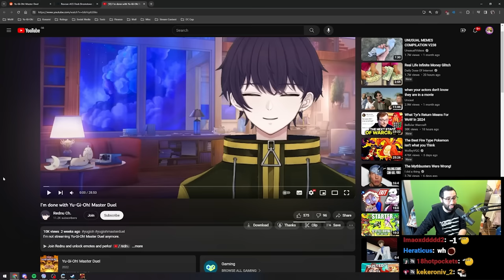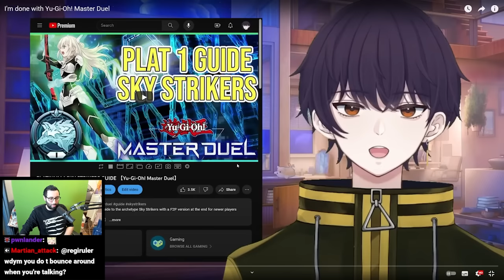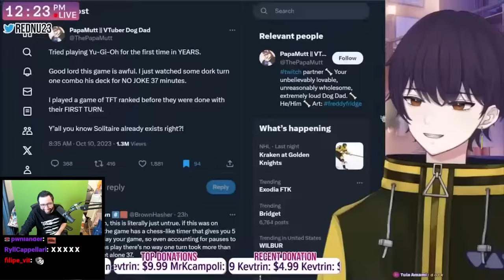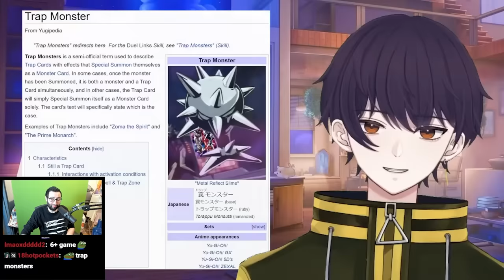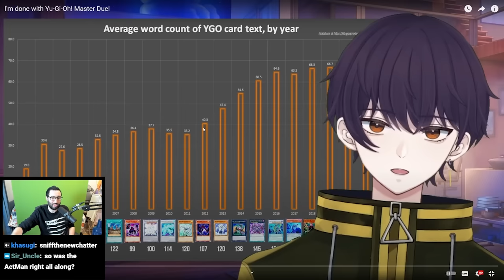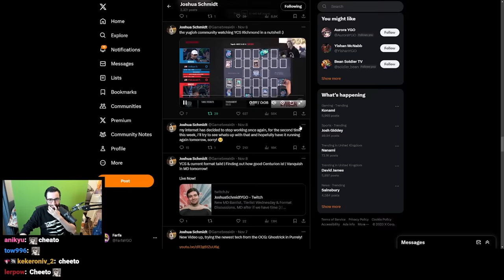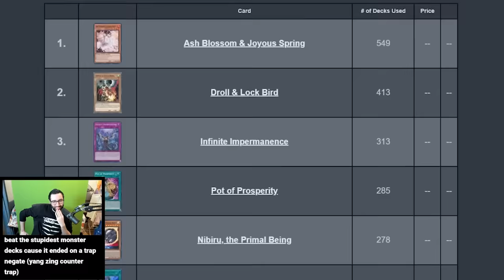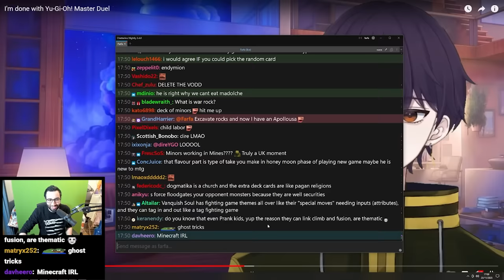Why are people quitting YuGiOh! Master Duel? @Farfa Reacts to